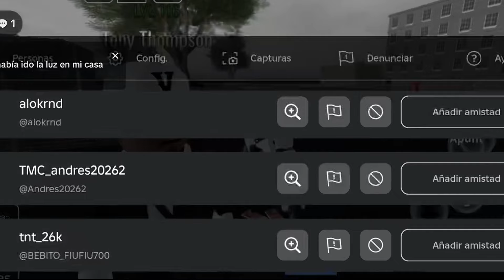LA PANDILLA QUE TRAICIONA Y DA MAS PROBLEMAS EN STREET WARS 2 😐🔥